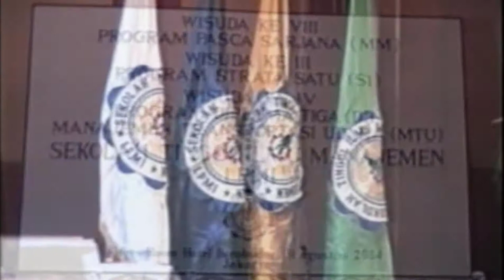Wisuda STIM LPMI Agustus 2004 (dibuang sayang)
Bagi yang ingin video lengkap silahkan tinggalkan alamat email pada kolom komentar.